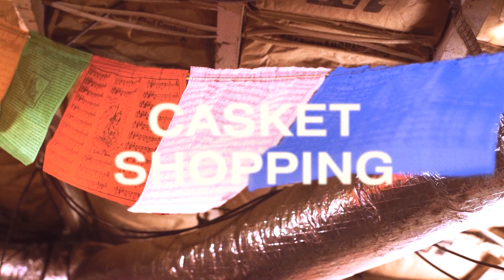Connor Kelly & The Time Warp - Casket Shopping (Live from Red Moon Sessions)